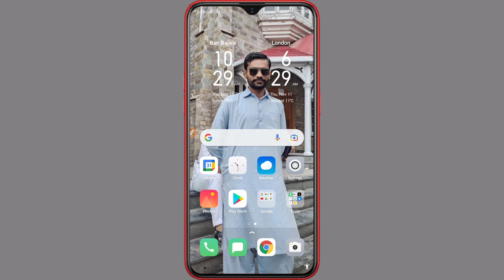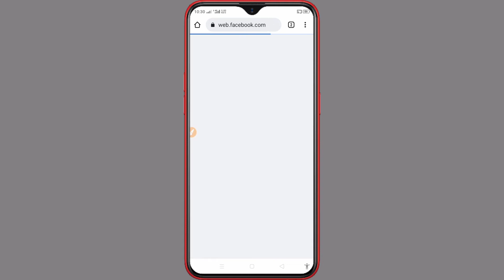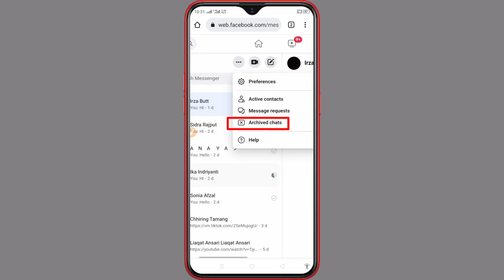Messenger archived messages show | How to see archived chats/messages on messenger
This video is about to see archived chats or messages on facebook messenger. Archive is a great feature of Facebook messenger. So here is a way to see archived messages on messenger.